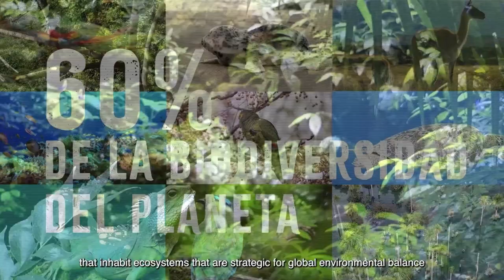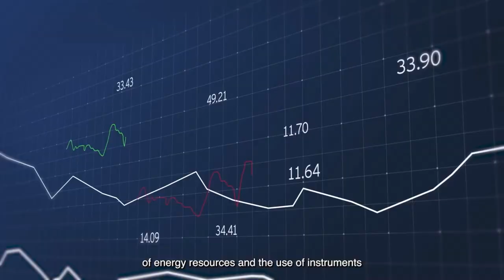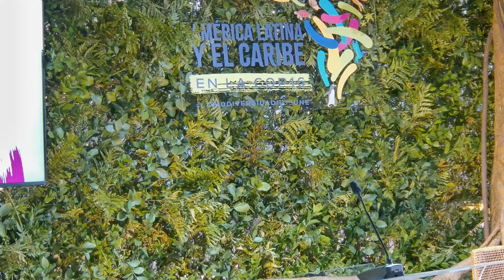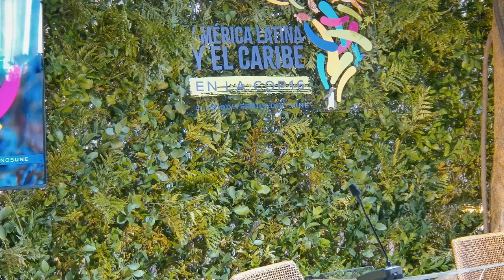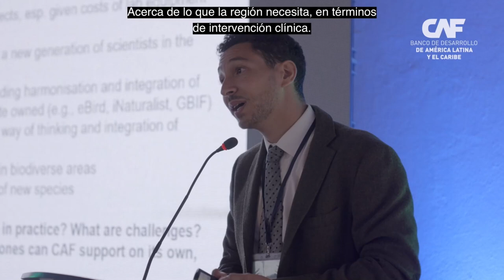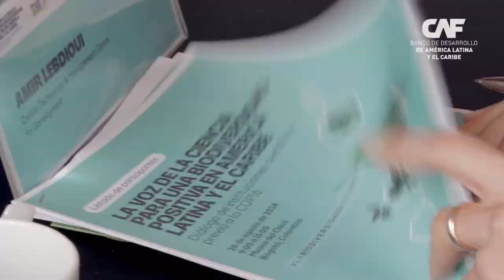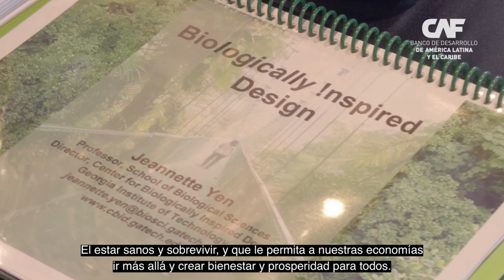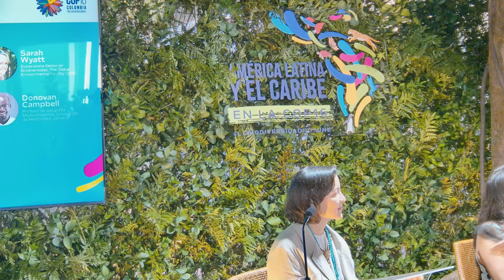CAF en la COP-16 | Eventos 21/10 - AM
1. Inauguración del Pabellón CAF: América Latina y el Caribe – La Biodiversidad nos Une
2. CAF Talk: Una nueva bioeconomía
3. Mujeres Guardianas del Manglar: I Internacional de Piangueras del Pacífico Este Tropical
4. Biodiversidad y Desarrollo Productivo: Revisión del panorama económico en América Latina y el Caribe